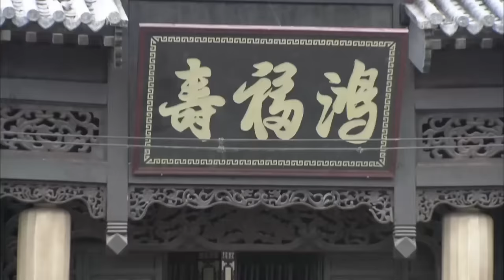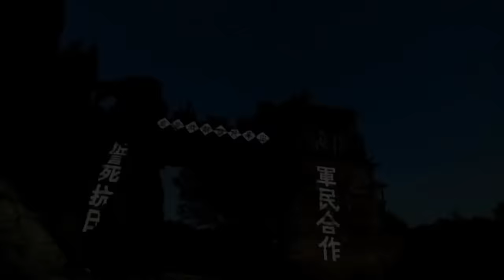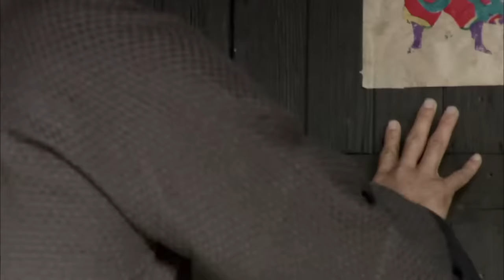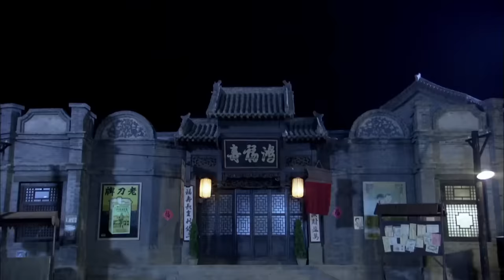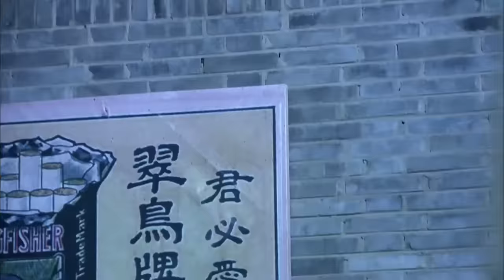MULTISUB【MOVIE】裏應外合！隊友強攻日軍基地拯救功夫小子！抗戰之戰狼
XZSLQJ DD